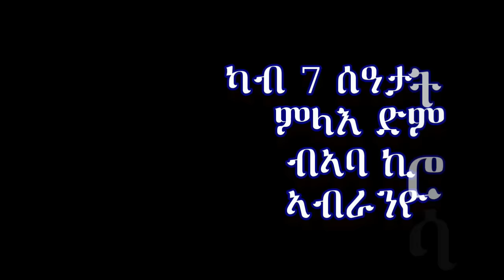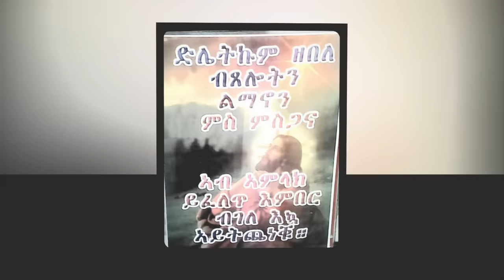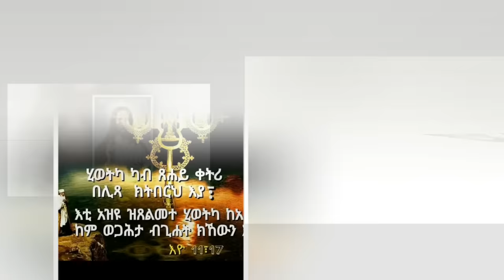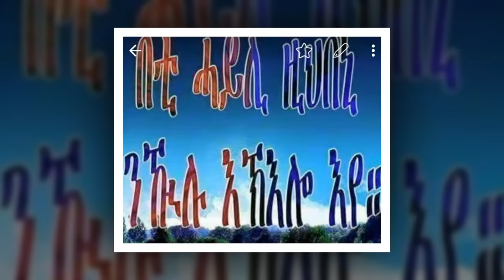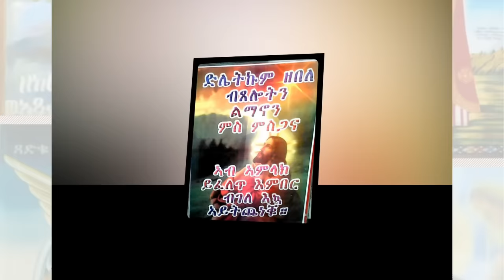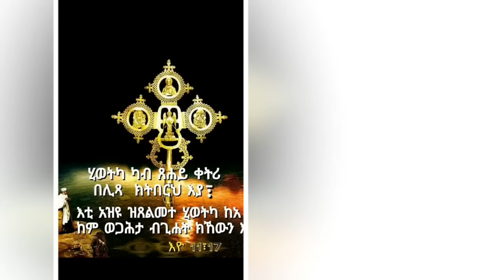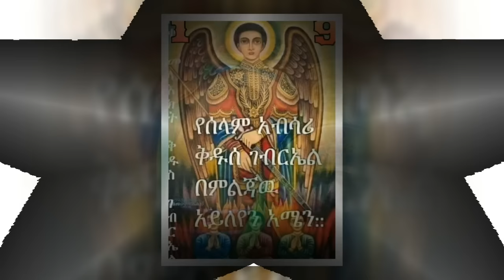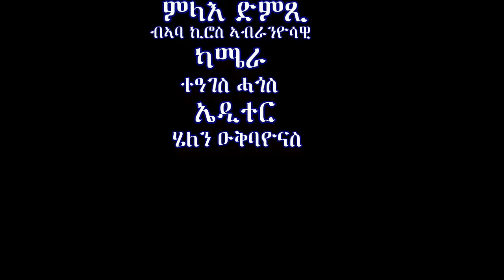Nay ngho xelot ናይ ንግሆ ጸሎት Hiyaway Guasa new Eritrean orthodox tewahdo Christian sermon 2018